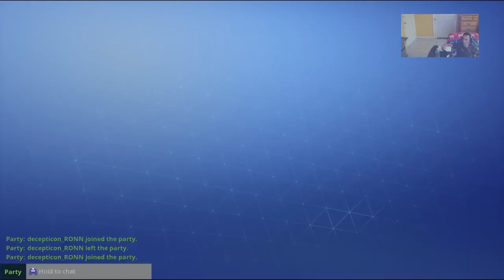Running Best setup LvL 68 Canney valley - Trading - Free Gun with Sub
Canney Valley Plus Twine...  Free 82 Gun with sub!!